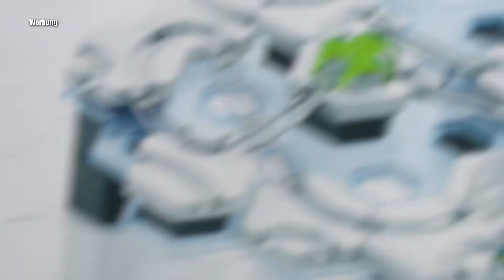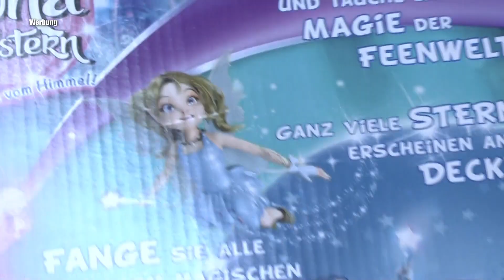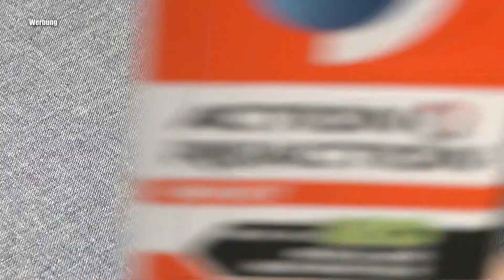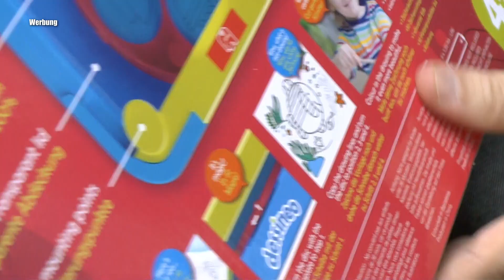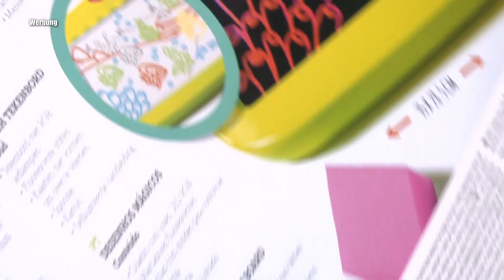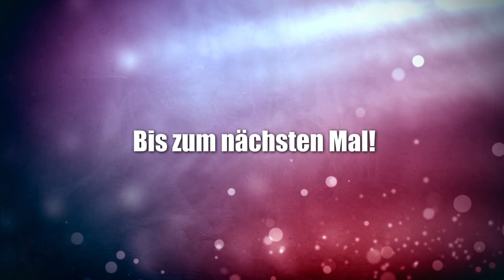Geschenktipps für Weihnachten (bzw. Geburtstag) - Bereich Spielzeug ... Fortsetzung folgt